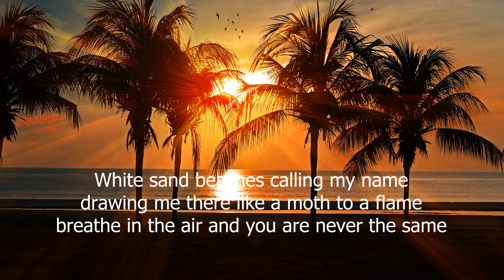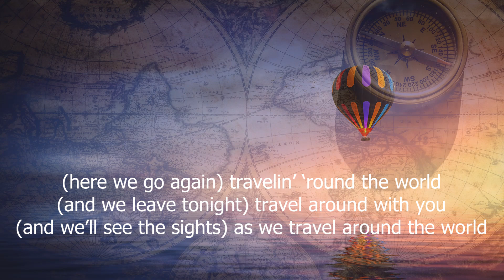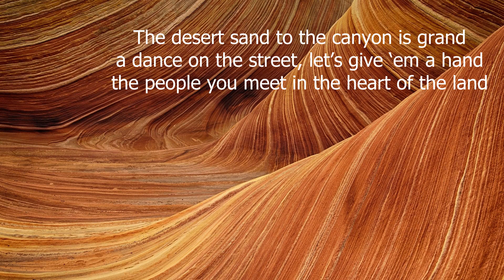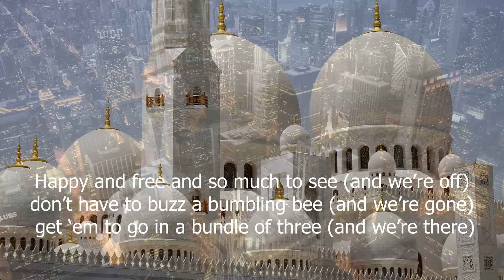Travel Around the World - song by Blues Hologram - Lyric Video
Keith Emerson meets the Andrew Sisters in this fun neo-swing song and accompanying video which features the lyrics and some awesome travel images.  Vocals by Amy Dodington, Alex Whorms and Gisele Kulak; Danny Lockwood, drums; Clark Johnston, bass, Mark Shannon, guitar; Robert Bruce, synth. Words and music by Robert Bruce.